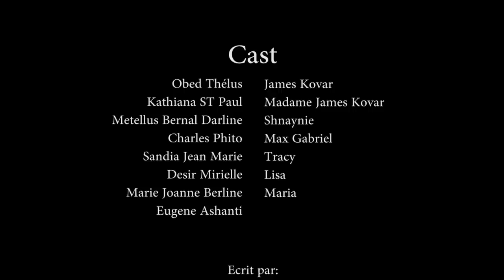CONFUSION PART.31 SHNAYNIE/KOVAR/LISA/TRACY/RODNEY/KIKISE/MARIA/Mme KOVAR